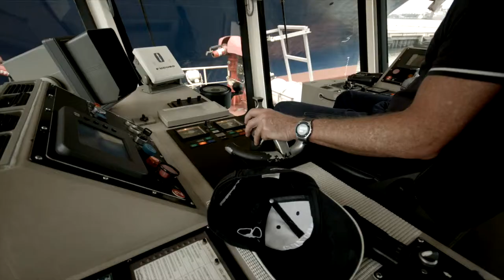Svitzer Location Spotlight - Port Kembla